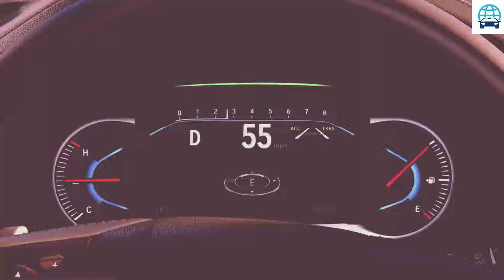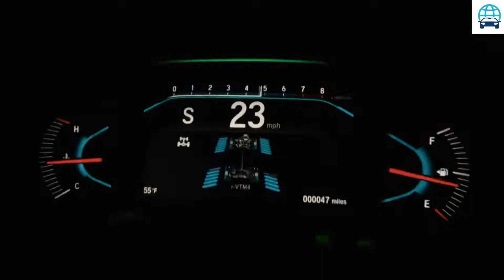Breaking News !! Honda Passport, Pilot, Ridgeline Being Recalled for Hood Problem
Ridgeline -  i'm also driving the ridgeline  and i'll show you what it's like to drive the honda ridgeline...  will the updates make the ridgeline even better?

 this pragmatic view of truck ownership caused the ridgeline to be lampooned as a "wimpy truck".